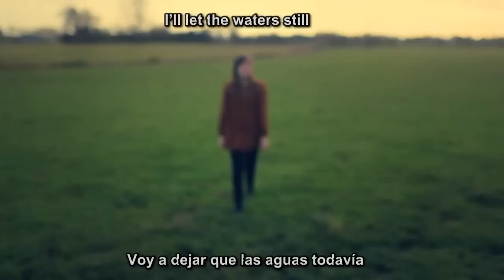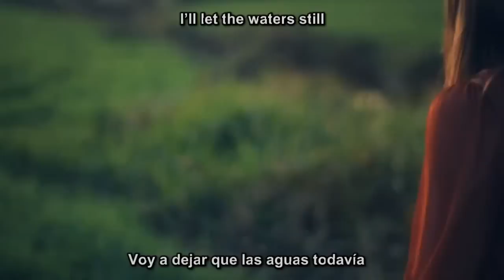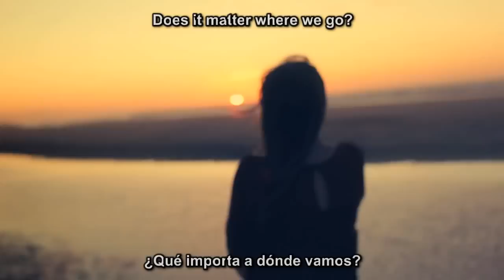Gabrielle Aplin ~ Home (Subtitulos en Español e Ingles)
Espero que les guste :) que tengan un buen día.

Lyrics:

I'm a phoenix in the water
A fish that's learned to fly
And I've always been a daughter
But feathers are meant for the sky
And so I'm wishing, wishing further,
For the excitement to arrive
It's just I'd rather be causing the chaos
Than laying at the sharp end of this knife

With every small disaster
I'll let the waters still
Take me away to some place real

'Cause they say home is where your heart is set in stone
Is where you go when you're alone
Is where you go to rest your bones
It's not just where you lay your head
It's not just where you make your bed
As long as we're together, does it matter where we go?
Home home home home

So when I'm ready to be bolder,
And my cuts have healed with time
Comfort will rest on my shoulder
And I'll bury my future behind
I'll always keep you with me
You'll be always on my mind
But there's a shining in the shadows
I'll never know unless I try

Home home home home home home home home